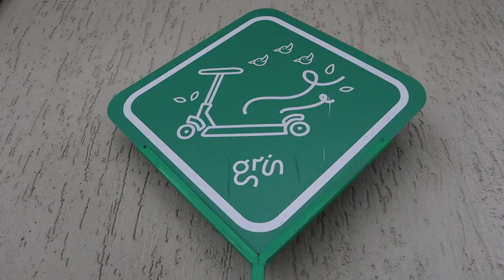Don't ride electric scooters while filming (FAIL) | RS101 Daily Vlog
PORTUGUESE DAILY VLOG 6
Drones are not allowed in Parque Ibirapuera, learned the hard way. Electric scooter tour of Sao Paulo Almost got hit by a car. Enjoy!